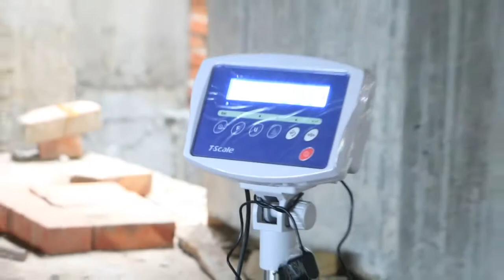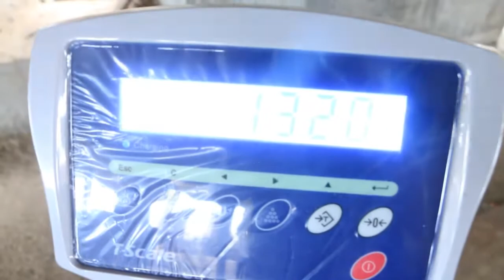How To Calculate Live Weight Of A Cow | দেশি ষাঁড় Live Weight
গরুর Live ওজন গণনা করার সহজ উপায়। গরুর ওজন মেশিন |

pappa 009 -